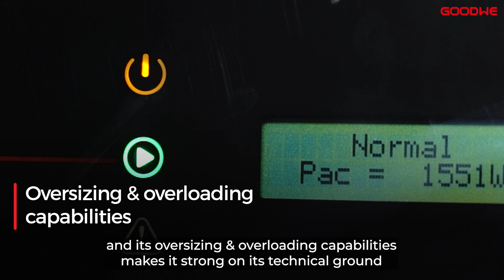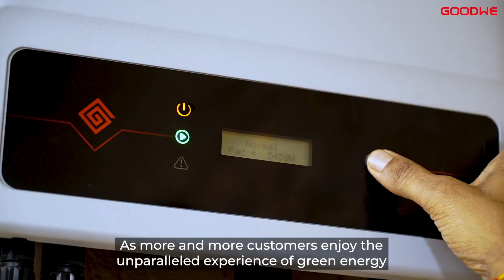GoodWe 8.5KW Residential Solar Project with Solaris techo at Vapi, Gujarat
Vapi-based entrepreneur AM Balaji is saving thousands every month with an 8.5 kW Residential Solar Plant at his home in Vapi, Gujarat, India. Helping the system run flawlessly is the GoodWe SDT G2 inverter. Three years on, the owner is now free from power bills. His story is inspiring neighbours and friends to follow it too.

solar power project in Gujarat
solar energy in Gujarat
solar installation for home
solar installation for residential Area Gujarat
Free Electricity for home
solar modules use for home
solar panels use for home
solar electricity in home
solar project in residential area